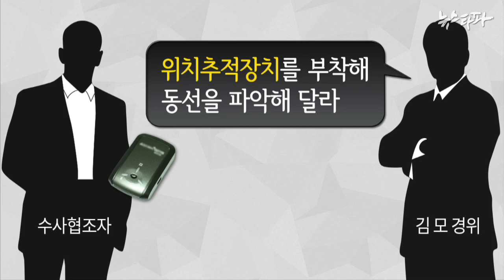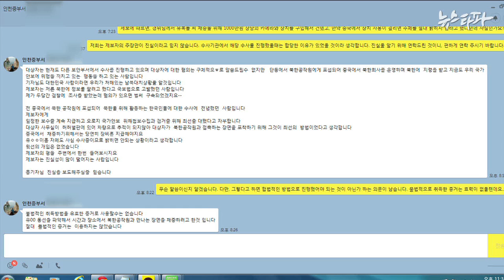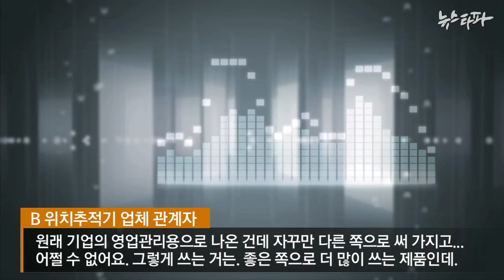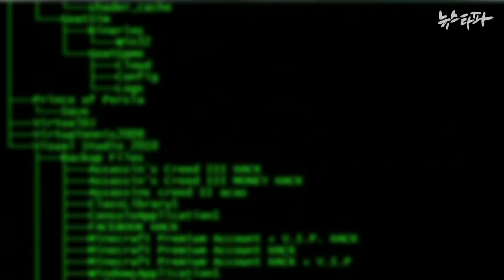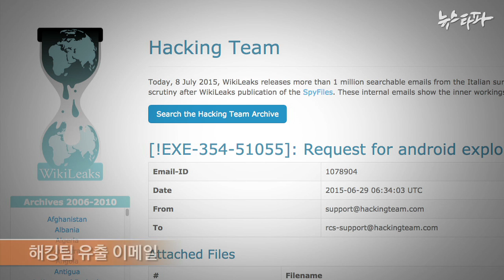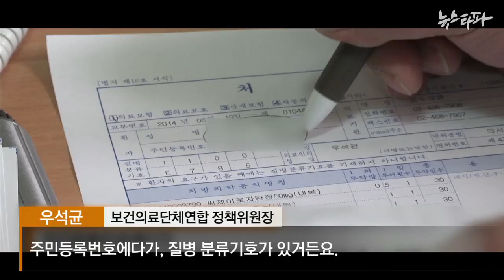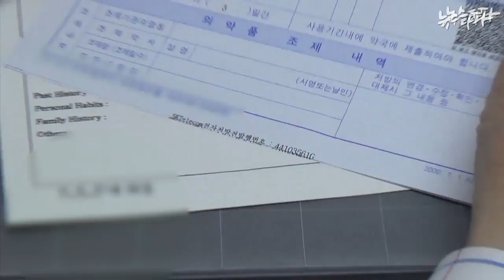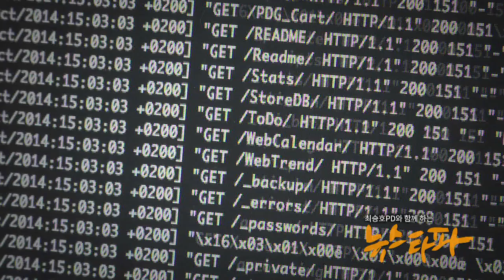뉴스타파 - 감시민국 대한민국(2015.7.30)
1.경찰, 불법으로 위치추적..."더 높은 기관도 사용한다"
2."RCS 로그기록도 조작 가능...운영체제 전부 분석해야"
3.당신의 질병까지 기억하는 빅브라더, SK텔레콤